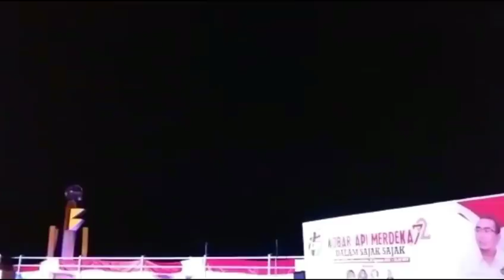Teater TOGOREBO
Teater TOGOREBO yang dipentaskan oleh PKG (Pemuda Kreatif Gurabati) dan para Alumni HIPMIN – Makassar.